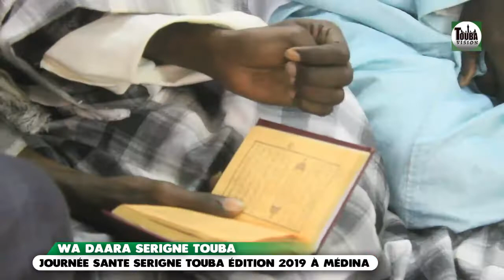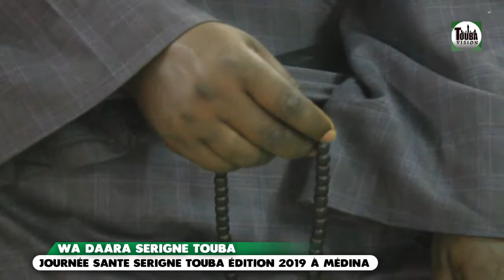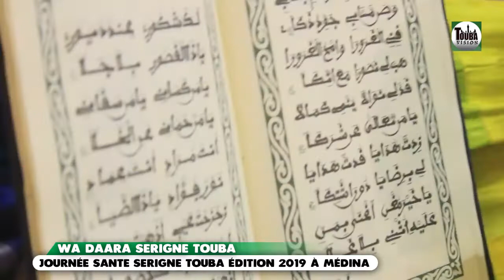Animation khassida Journée sante Serigne Touba Médina édition 2019